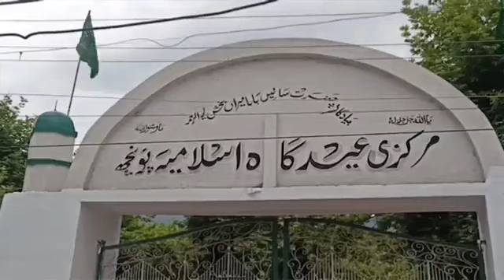Kashmiri Khabarnama ||Latest Update||Gulistan News||07:00pm